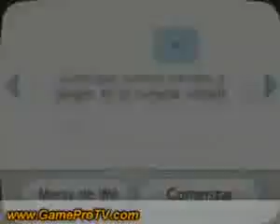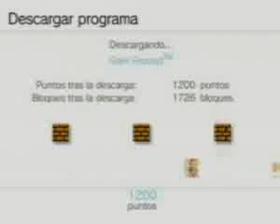Tarjeta Wii DSI Points 2000 #48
¿Te gustó? Cómpralo en MercadoLibre.